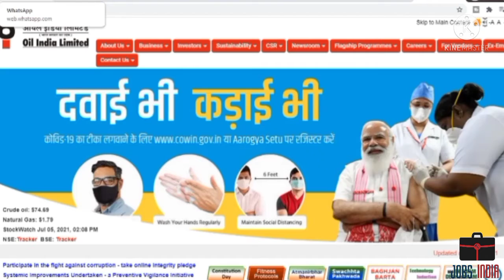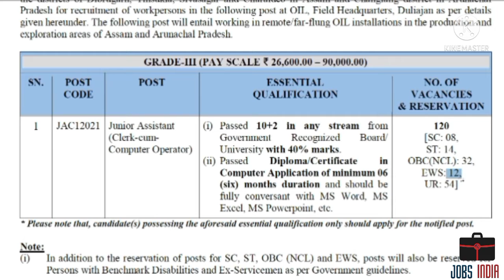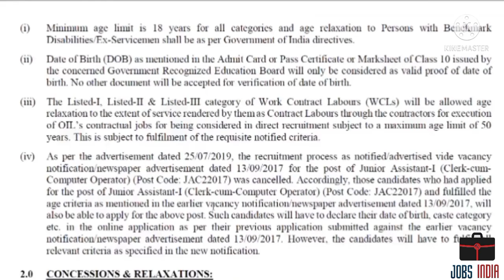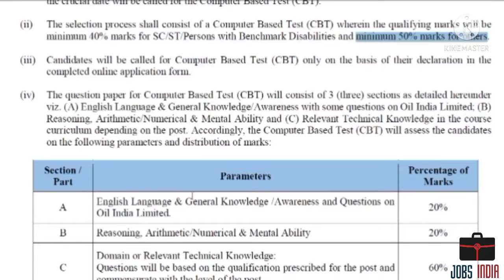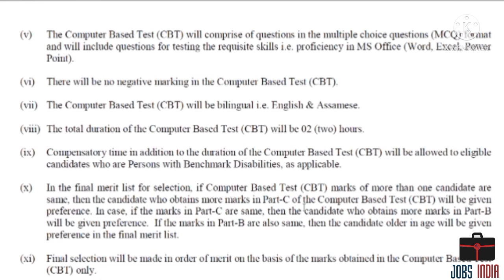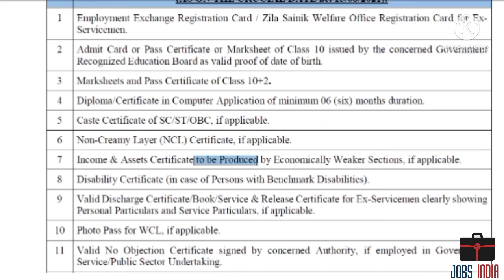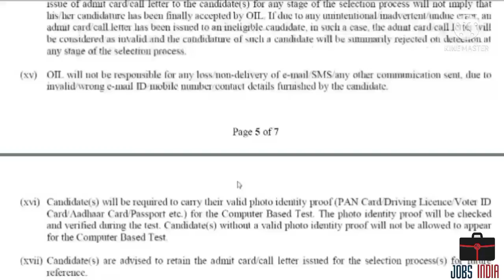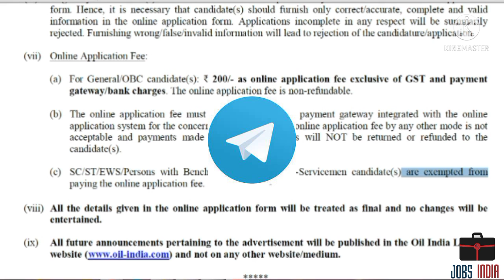Oil India Recruitment 2021| Oil India Limited Vacancy 2021| oil india limited vacancy 2021 online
oil india limited recruitment 2021, oil india limited vacancy 2021 ,oil india limited junior assistant recruitment 2021, oil india limited vacancy 2021 online form, 12th pass job vacancy 2021 ,diploma jobs vacancy 2021,